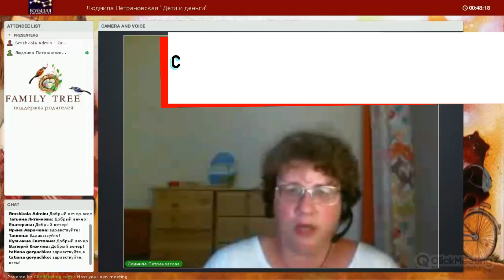ДЕТИ И ДЕНЬГИ | Людмила Петрановская | фрагмент лекции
➤➤➤ БЕСПЛАТНАЯ ПАМЯТКА «Я ОПЯТЬ УСТАЛА ... УСТАЛА ОТ СВОЕГО РЕБЁНКА…» ЧТО МОЖНО СДЕЛАТЬ, ЧТОБЫ ПОНЯТЬ, ОТКУДА ПРИХОДИТ УСТАЛОСТЬ, ГРАНИЧАЩАЯ С ЭМОЦИОНАЛЬНЫМ ВЫГОРАНИЕМ, И КАК ПОМОЧЬ СЕБЕ В ЭТОМ СЛУЧАЕ?
➤➤➤35 ПРАКТИК ВОЗВРАЩАЮЩИХ К ЖИЗНИ. «Карманный психолог» теперь в электронном формате
Во время вебинара «Дети и деньги» обсудим с Людмилой Петрановской:
Карманные деньги. Когда начинать их выдавать?
Как объяснить ребенку что такое «семейный бюджет»?
«Купи-купи!»: почему ребенку всегда и всего мало?
Стоит ли платить деньги за учебу и помощь по дому?
Если денег в семье мало — как быть с завистью к другим?
Если денег в семье много — как ограничивать запросы?
Прослушав лекцию вы сумеете:

— Правильно и доступно говорить с детьми о деньгах
— Помочь ребенку освоить первые правила обращения с финансами
— Решить, в каком возрасте у ребенка должны появиться «свои» деньги

Лекция входит в цикл «Дети. Инструкция по применению», приобрести цикл полностью или лекцию отдельно вы можете на сайте Family Tree

Об авторе
Людмила Петрановская

Известный семейный психолог, психодраматист, тренер, лауреат премии президента РФ в области образования. Ее статьи годами не теряют актуальности, вебинары и онлайн-лекции собирают тысячи слушателей.

К Людмиле Петрановской обращаются по самым различным вопросам, от психологических травм детства и до эффективных взаимоотношений с трудными подростками.

Опыт работы
Общий стаж консультационной практики – более 20 лет.

Достижения
Основательница Института развития семейного устройства для детей-сирот.
Автор шести книг, нескольких десятков научных статей и целого ряда уникальных обучающих курсов.

Книги
•    «В класс пришел приёмный ребенок».
•    «Как ты себя ведешь. 10 шагов по изменению трудного поведения».
•    «Трудный возраст».
•    «Что делать, если…».
•    «Привязанность. Тайная опора в жизни ребёнка».

Сообщите, было ли полезно это видео для вас? ↓↓↓